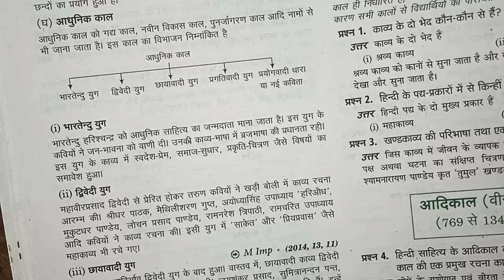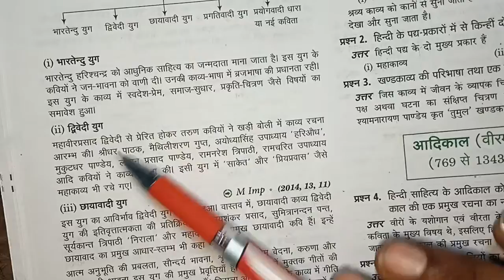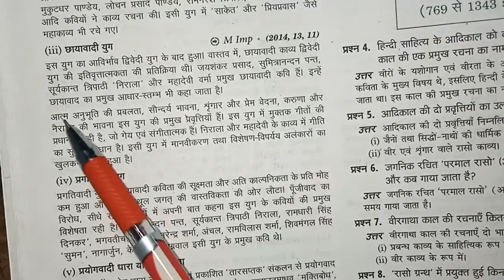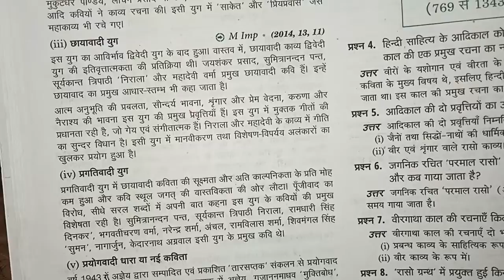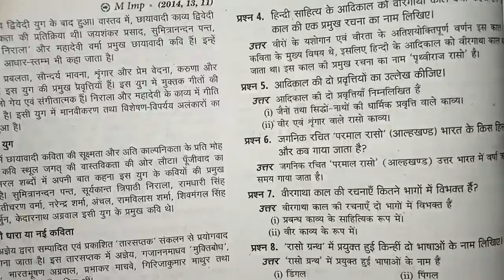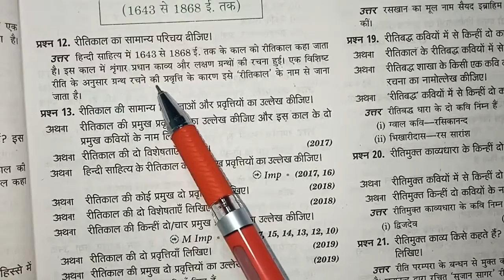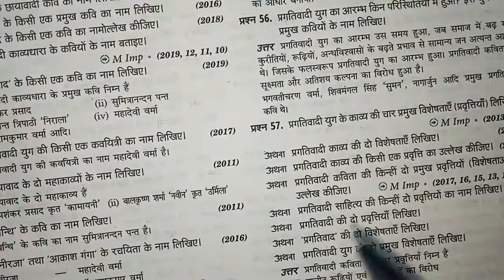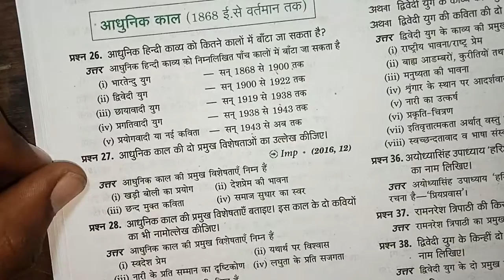Part 3 हिंदी पद्द संक्षिप्त परिचय|| class 10 most important question